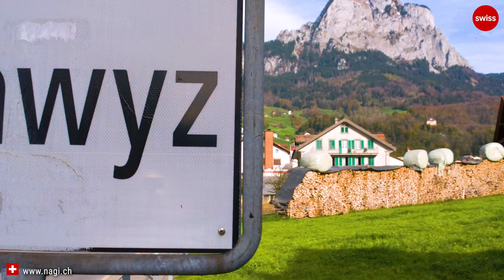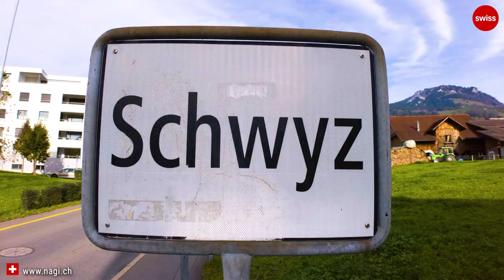🇨🇭 🏠🧀 The Fairytale Village from Where Switzerland Gets its Name: Schwyz 4K HDR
Description: Schwyz is one of the most historic villages of Switzerland, as it is directly linked to the birth of Switzerland. The Swiss Federal Charter Museum located Schwyz has on display the original Swiss Declaration of Independence dating from 1291.
The German name of Switzerland is Schweiz, which is derived from Schwyz. In Swiss German pronounciation, Schwyz and Schweiz sound identical. The English name Switzerland origins from the German name Schwytzerland. More interestingly, the flag of Schwyz has the closest resemblance to the Swiss flag. The flag of Schwyz is completely red in color with a small white cross on the top left corner, while the Swiss flag is red as well, but with a large cross in it's center.
The evidences of similar names and the coat of arms flags justify that Schwyz is the founding village of Switzerland.